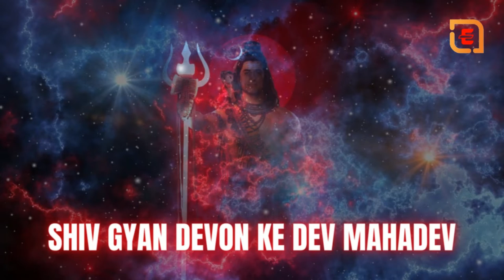Sadhguru Hindi Speech/Mahadev Hindi Speech Shiv Gyan Devon ke Dev Mahadev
Sadhguru --About
Sadhguru is the founder and head of the Isha Foundation, based in Coimbatore, India. The foundation, established in 1992, operates an ashram and yoga centre that carries out educational and spiritual activities. Sadhguru has been teaching yoga since 1982. Wikipedia
Born: September 3, 1957 (age 65 years), Mysuru, India
Spouse: Vijaykumari (m. 1984–1997)
Full name: Jagadish Vasudev
Children: Radhe Jaggi
Education: University Of Mysore (UoM)
Organizations founded: Isha Foundation, Project GreenHands

महाभारत में कृष्ण भगवान कौन थे?
कृष्ण- वसुदेव और देवकी की 8वीं संतान और भगवान विष्णु के 8वें अवतार जिन्होंने अपने दुष्ट मामा कंस का वध किया था। भगवान कृष्ण ने अर्जुन को कुरुक्षेत्र युद्ध के प्रारंभ में गीता उपदेश दिया था। कृष्ण की 8 पत्नियां थीं, यथा रुक्मणि, जाम्बवंती, सत्यभामा, कालिंदी, मित्रबिंदा, सत्या, भद्रा और लक्ष्मणा।

महाभारत में श्रीकृष्ण की भूमिका क्या थी?
पीतांबरधारी चक्रधर भगवान कृष्ण महाभारत युद्ध में सारथी की भूमिका में थे। उन्होंने अपनी यह भूमिका स्वयं चयन की थी। अपने सुदर्शन चक्र से समस्त सृष्टि को क्षण भर में मुट्ठी भर राख बनाकर उड़ा देने वाले या फिर समस्त सृष्टि के पालनकर्ता भगवान कृष्ण महाभारत में अपने प्रिय सखा धनुर्धारी अर्जुन के सारथी बने थे।

महाभारत के समय श्रीकृष्ण की आयु कितनी थी?
मान्यताओं के अनुसार भगवान श्रीकृष्ण जन्म 3112 ईसा पूर्व हुआ था। ऐसा कहा जाता है कि जब महाभारत का युद्ध हुआ था तब श्री कृष्ण लगभग 56 वर्ष के थे। इसके अनुसार 3020 ईसा पूर्व यानि कि 92 वर्ष की आयु में उन्होंने अपने प्राण त्याग दिए।

भगवान श्री कृष्ण ने महाभारत क्यों करवाई?
कुरुक्षेत्र को महाभारत के युद्ध के लिए भगवान श्रीकृष्ण ने ही चुना था, लेकिन क्यों चुना, इसके पीछे एक गहरा रहस्य छुपा है। शास्त्रों के मुताबिक, महाभारत का युद्ध जब तय हो गया तो उसके लिये जमीन तलाश की जाने लगी। भगवान श्रीकृष्ण इस युद्ध के जरिए धरती पर बढ़ते पाप को मिटाना चाहते थे और धर्म की स्थापना करना चाहते थे।

कृष्ण काला क्यों था
व्युत्पत्ति के अनुसार, संस्कृत शब्द 'कृष्ण' का अर्थ है काला या काला । कभी-कभी, इसका अनुवाद "सभी आकर्षक" के रूप में भी किया जाता है। वेदों के अनुसार, भगवान कृष्ण एक गहरे रंग के द्रविड़ देवता हैं। यहां तक ​​कि ओडिशा में पारंपरिक पट्टा चित्र (कपड़ा कला) में भी, भगवान कृष्ण और विष्णु को हमेशा काली त्वचा वाले दिखाया गया है।

पहले कौन आया राम या कृष्ण
 हमारा सबसे पुराना स्रोत वाल्मीकि रामायण है। राम की कहानी, वाल्मीकि की कथा से थोड़ी अलग, ऋषियों द्वारा महाभारत में भी पांडवों को बताई गई है, यह पुष्टि करते हुए कि राम कृष्ण से बहुत पहले रहते थे ।

कृष्ण ने महाभारत को क्यों नहीं रोका?
कृष्ण युद्ध के बारे में जानते थे, इसलिए उन्होंने इसे नहीं रोका क्योंकि वे इसे चाहते थे । वह दुनिया को दिखाना चाहते थे कि 100 बुरे लोगों की बुद्धि 5 अच्छे धर्मपरायण लोगों के सामने नहीं टिकती।

क्या भगवान कृष्ण असली हैं?
 गाय बेक के अनुसार, "हिंदू धर्म और भारतीय इतिहास के अधिकांश विद्वान कृष्ण की ऐतिहासिकता को स्वीकार करते हैं - कि वह एक वास्तविक पुरुष व्यक्ति थे, चाहे वह मानव हो या दिव्य, जो कम से कम 1000 ईसा पूर्व तक भारतीय धरती पर रहता था और कई अन्य ऐतिहासिक व्यक्तियों के साथ बातचीत करता था। महाकाव्य और पौराणिक इतिहास के चक्र।"

श्री कृष्ण की मृत्यु के बाद क्या हुआ?
बलराम सहित यदुवंशियों का अंतिम संस्कार
श्रीकृष्ण के जाने के बाद रुक्मिणी और जांबवती ने भी देह त्याग दिया। बलरामजी की पत्नी रेवती ने भी देह त्याग कर दिया। इसके बाद दुखी मन से अर्जुन द्वारिका से सभी बचे हुए लोगों को अपने साथ लेकर लौट पड़े और अर्जुन के द्वारिका से जाते हुए समुद्र ने द्वारिका नगरी को डुबो दिया।
कृष्ण यादव हैं या क्षत्रिय?
कृष्ण अब यादव वंश के क्षत्रिय (या योद्धा जाति) के रूप में पैदा हुए थे और उनका दूसरा नाम, वासुदेव, एक संरक्षक के रूप में समझाया गया था (नाम "वासुदेव" उनके पिता को दिया गया था)। अपने चाचा कंस के क्रोध के डर से, कृष्ण को अंततः अभिरस के चरवाहे कबीले में ले जाया गया।